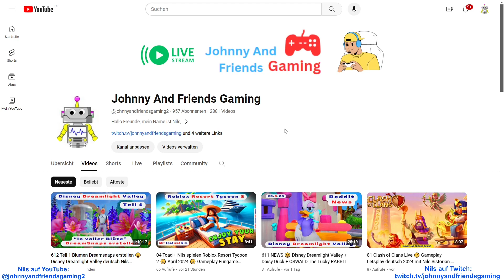20 Nils spielt Roblox Resort Tycoon 2 😀 Gameplay Letsplay Abenteuer deutsch 2024 😀 Nils Sistorian 😀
20 Nils spielt Roblox Resort Tycoon 2 😀 Gameplay Letsplay Abenteuer deutsch 2024 😀 Nils Sistorian 😀 Letsplay 😀 mein Twitch Account

Meine Gaming Freunde:   @marekundjimmy5235   @FuchsEngel2341   @toad_ist_cool2022      @JohnnyAndFriendsGaming1  @AlexTheSkeleton   @Gaming_AlexYT 😀